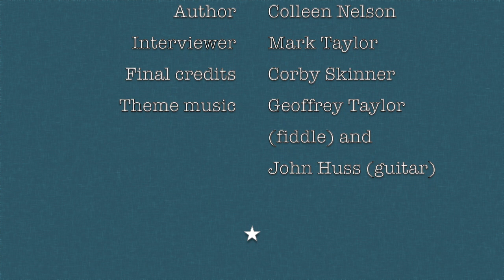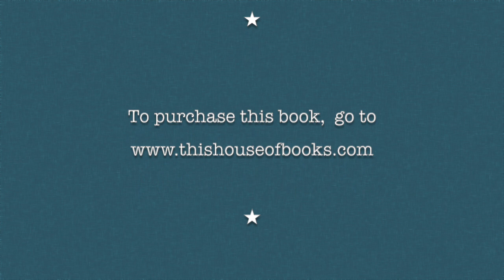Interview with author Colleen Nelson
Interview with Colleen Nelson, finalist for the High Plains Book Award in the Fiction category. The title of her book is: Spin.